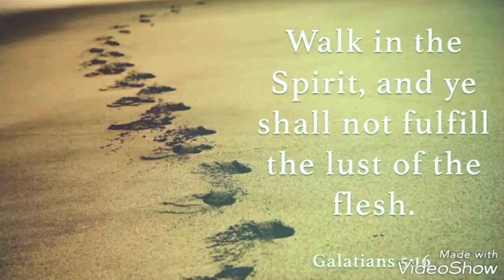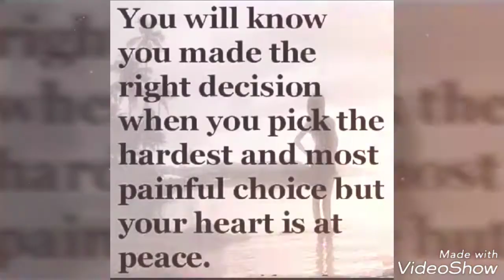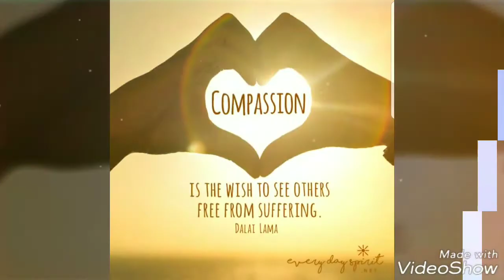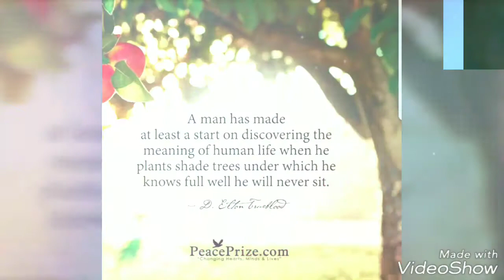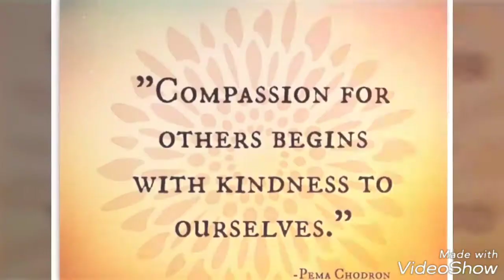NorahildaVela/San Pedro/ Seeds of Compassion/ Merge of Community Leaders and Business Owners !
Seeds of Compassion San Pedro Ca@Facebook